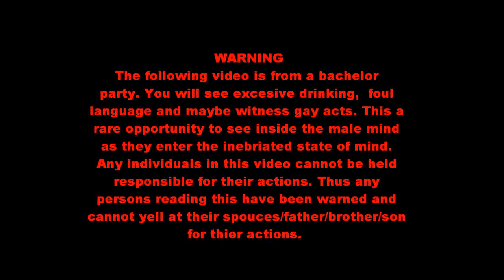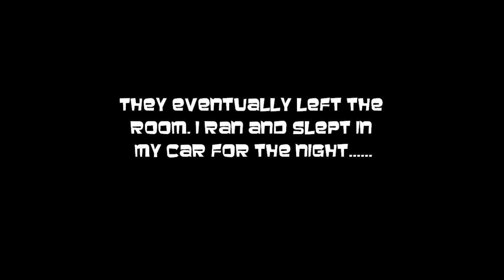The Stag Episode 1: The Calm Before The Storm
Day 1 of the 2 day event.